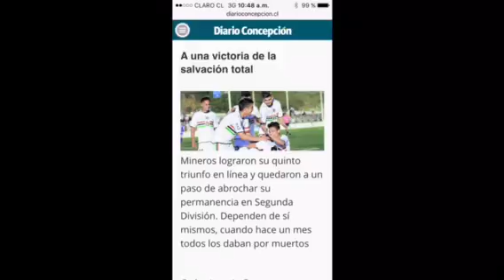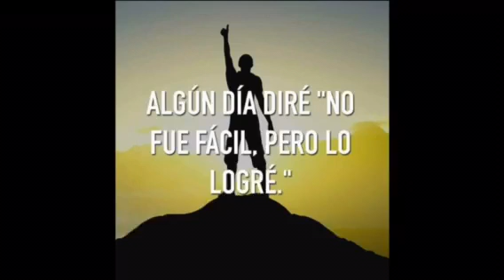Vídeo motivacional Lota Schwager por la permanencia 2015/2016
Objetivo cumplido 😄👍🏻⚽️
Mantuvimos la categoría y ganamos 6 partidos seguidos, pero todo esto se logró gracias a equipo unido ⚽️❤️💚⚫️... Gracias por todo chicos, por creer que se podía, por la entrega que pusieron... Y por la fe 🙏🏻 que siempre tuvieron desde que llegamos ... Ahora les dejo el último vídeo motivacional que vimos antes de Ovalle... Aguante Lota 😀🎉